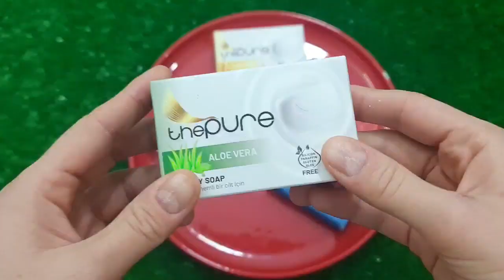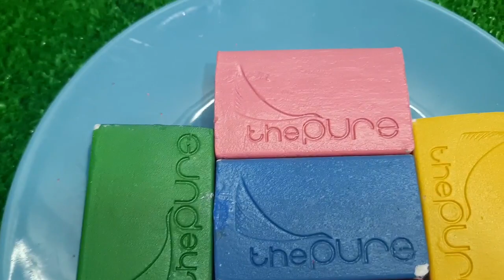Experiment: Balloons of Fanta, Pepsi, Sprite, Mtn Dew, Sodas, Coca-Cola vs Mentos in Big Underground